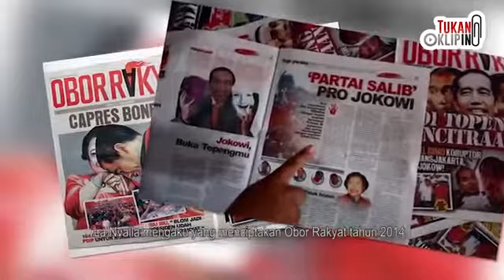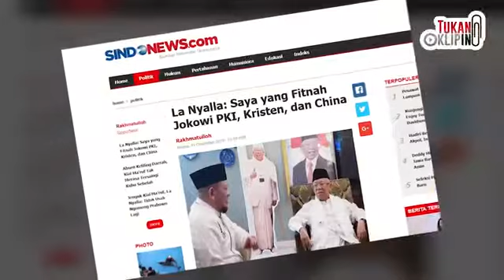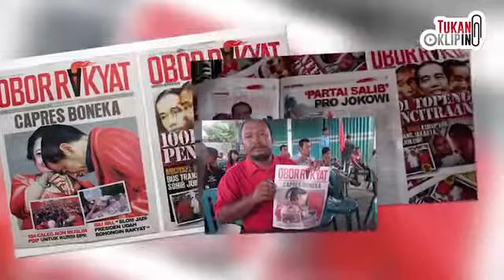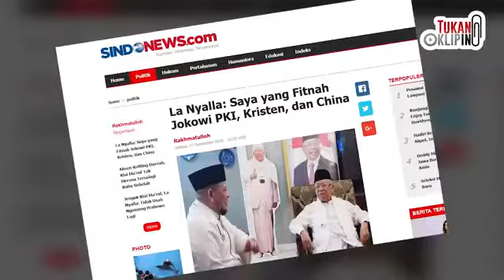Mantan Oposisi Saya yang Fitnah Jokowi PKI, Kristen, dan China La Nyalla